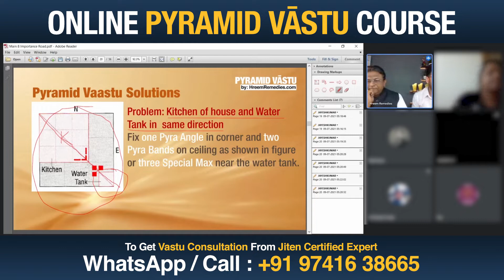Pyramid Vastu Course - Remedy for Water Tank in South East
For Upcoming Pyramid Vastu Course WhatsApp Your Name

Hreem Remedies
Bilimora, Dist: Navsari, Gujarat.

Learn Vastu
Pyramid Vastu Course
Learn Pyramid Vastu
Pyramid Vastu Class